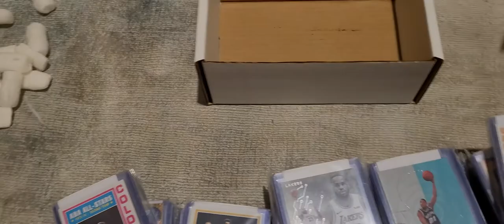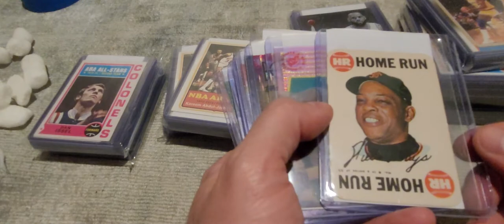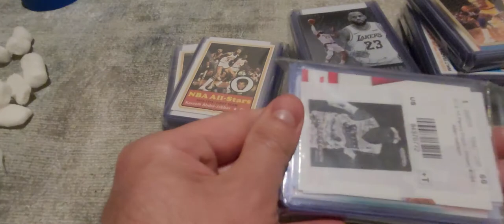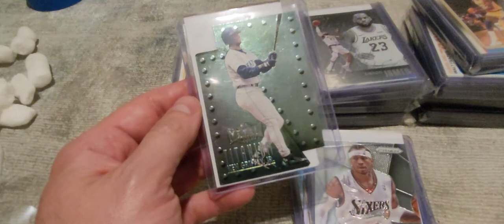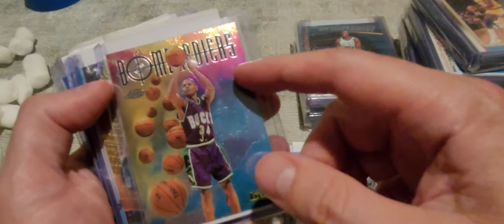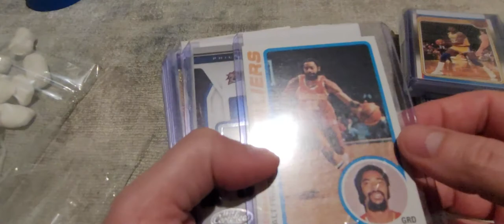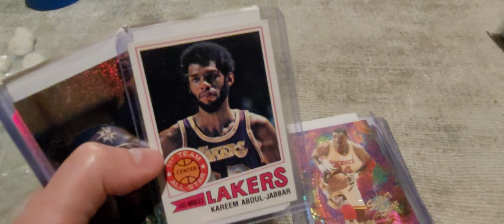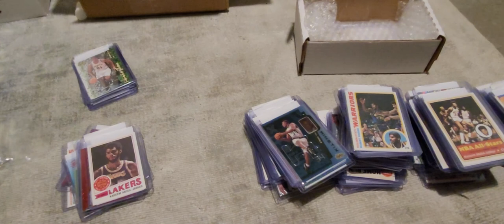Massive COMC Basketball and Baseball Order - 6 Months in the Waiting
Placed this order in January of 2021. Paid for economy shipping which was suppose to arrive in April. Cards finally landed late June.

I always pay them to put the cards in top loaders so they will stay in good condition while traveling. The top loader fee is $0.25 per card which I think is worth it.

Feel free to add me as a friend on Instagram if you like.